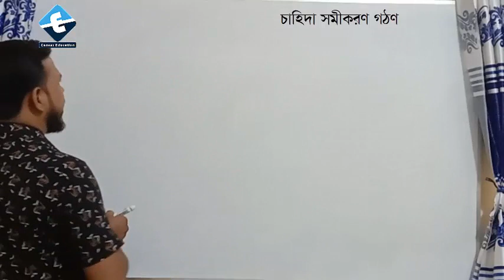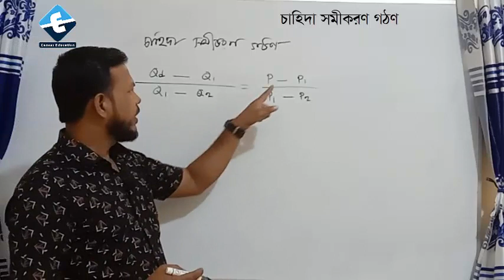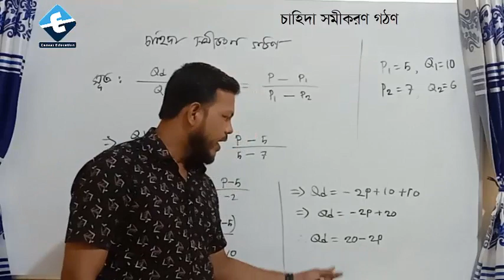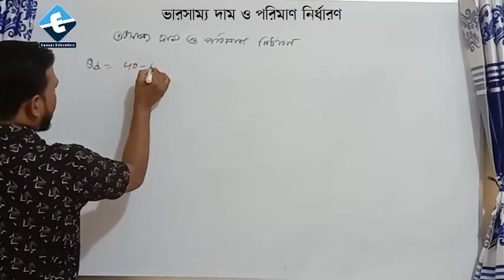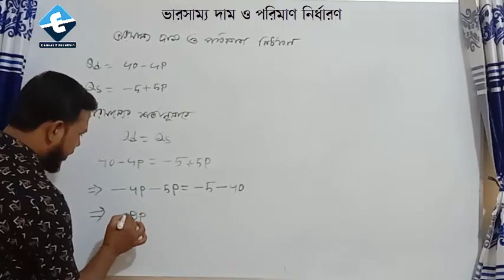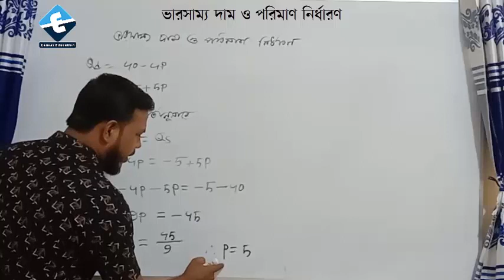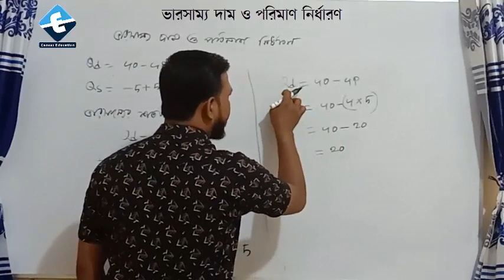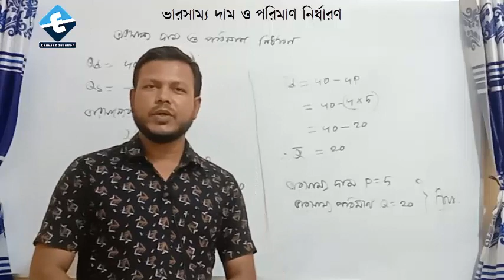Equilibrium | Demand Structure | ভারসাম্য দাম ও পরিমাণ নির্ধারণের সহজ পদ্ধতি | চাহিদা সমীকরণ গঠণ